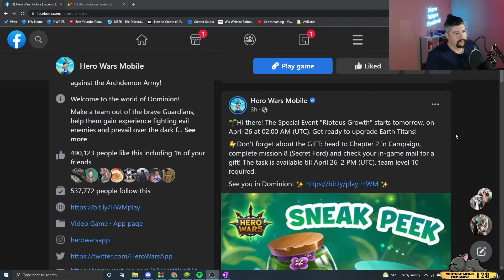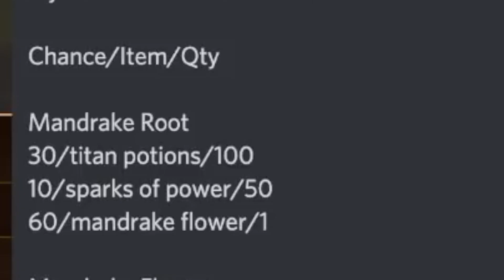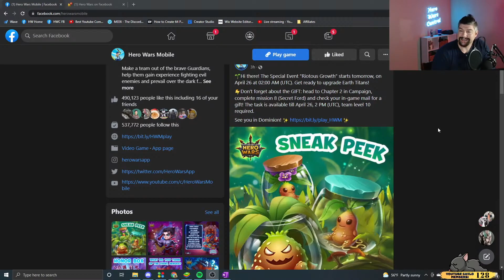Which Titan Tank is Best on Defense? | Hero Wars Mobile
In this video I'm going to talk through why Earth Titans could be considered more important overall, than either the Water or Fire titans! Of course you're going to want to level up a nice balanced team for Guild Wars, Global Championships, and Dungeon Crawling.

Riotous Growth April 26 - 28
Spend Emeralds
Login
Open Outland Chests
Spend Energy
Collect Hero Soul Stones
Collect Titanite

🕒  Timestamps:
0:00